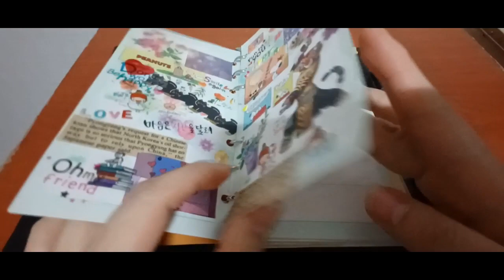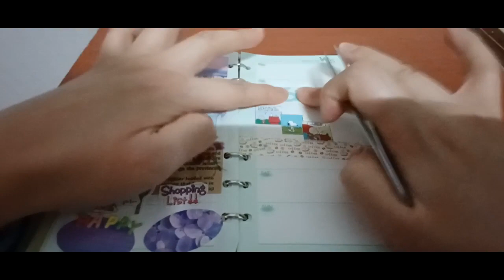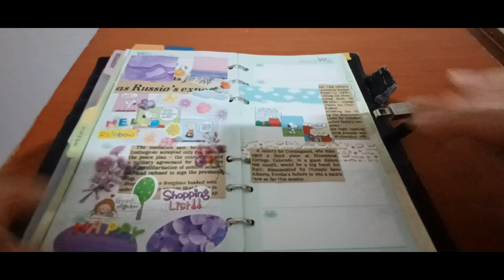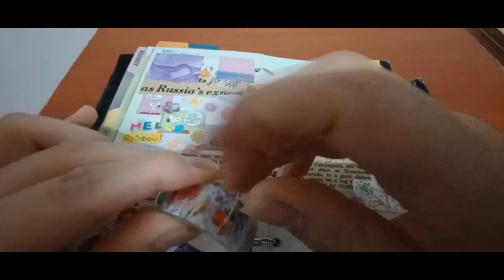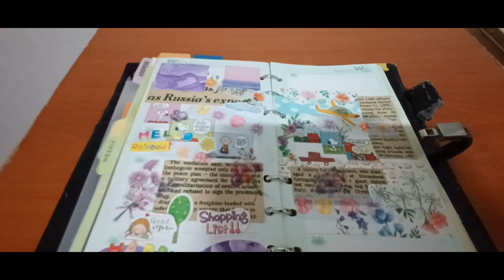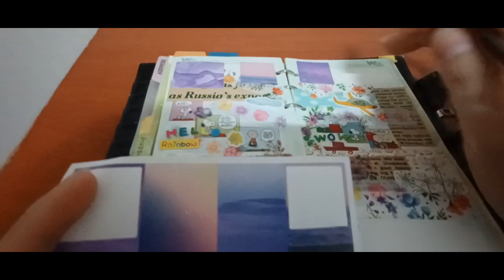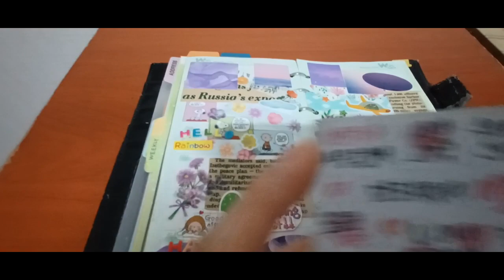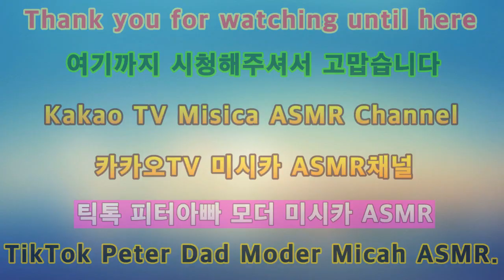2023 노토킹 ASMR 다꾸 4번째 2023 Not Talking ASMR. The 4th episode of Decoration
안녕하세요골드님&시청자팬분반갑습니다미시카에요저의채널에방문해주셔서고맙습니다이번영상은바로2023새해다꾸ASMR4번째입니다이번영상도다꾸ASMR로만들어보았어요앞에보여드린3개의다꾸ASMR영상을어떠셨나요
맘에드셨나요?나름열심히만든영상이에요다꾸ASMR을하다보니재미있고힐링도되면서스스로에게위로가되는것같더라고요진짜시간가는줄모를만큼보석십자수하는느낌이들더라고요다꾸처음할때는도전같은느낌이들면서그매력에빠지는것같아요보석십자수도마찬가지로처음할때는호기심에해보았다고재미있어서계속하게되는매력처럼말이죠이번영상도편안하게즐기면서힐링하시길바래요그럼편하고재밌게시청해주세요고맙습니다저의영상을보시고조금이나마힘이되셨을면좋겠어요감사합니다저의영상이재미있으셨다면구독&좋아요&알림설정을하셔서새로운비디오를시청하세요저의또다른채널인카카오TV Misika(미시카ASMR)채널도많이방문해주시고시청해주세요저의랜선아빠이신한국아빠피터님을소개할께요현재이분은DadASMR(아빠ASMR)과다양한분야를하고계세요ASMR이란백색소음으로자율감각쾌락반응으로뇌를편안하게
해주고심리적으로안정을주는소리에요예를들어물소리&바람소리가대표적이에요유튜브PETER아저씨의옥탑방ASMR을검색하셔서영상을보시고재미있으시다면구독을눌러주시고알림설정도해주세요감사합니다네이버TV방송인문정호
Hello, Gold and viewers. Nice to meet youIt's Michigan. Thank you for visiting my channelThis video is the new year of 2023This is the 4th ASMRI made this video with Daku ASMRWhat did you think of the 3 ASMR videos that I showed you? Did you like them?It's a video that I worked hard onAs I do Daku ASMR, I think it's fun and healing and comforting to myself. It feels like I'm crossing a jewel to the point where I don't know timeWhen I do that, it feels like a challenge and I fall in love with that charmLike the Jewel Cross, when you first do it out of curiosity, it's a charm that you keep doing because it's funI hope you can relax and enjoy this videoPlease enjoy the showThank you. I hope you can cheer me up after watching my videoThank you. If you liked my video, please subscribe and like& Set notification to watch the new videoPlease visit and watch my other channel, Kakao TV Misika (Missika ASMR) channelLet me introduce Peter, my online fatherThis person is currently working in a variety of fields with Dad ASMRASMR is a white noise that makes your brain comfortable and psychologically stable with an autonomous sensory pleasure responseFor example, the sound of water and windSearch YouTube PETER's rooftop ASMR, watch the video, and if it's fun, please subscribe and set notificationsThank you. Please support and follow Peter ASMR. Peter's daily life on Naver TV broadcaster Moon Jung-ho TikTok.